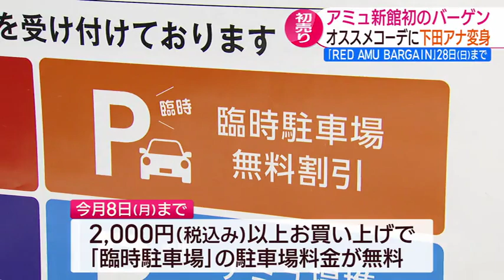【長崎】正月の風景 商業施設は初売りで大にぎわい 浜屋百貨店･アミュプラザ長崎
NCCニュースサイト
月曜日　夕方6:15～6:30
火～金曜日　夕方6:15～7:00放送